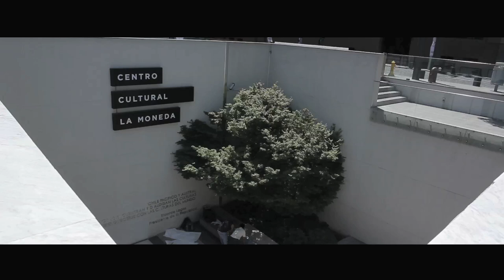Vanguardia Mistral 2014 | Iván Navarro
"¿Cómo borrar el cielo?" es la obra de Iván Navarro que se inspira en el efecto visual del contenido líquido de la barrica, dislocando e interviniendo el espacio físico de la entrada del Centro Cultural Palacio La Moneda, con la idea de alterar el paso de los transeúntes que se enfrentan a su propio reflejo y a la inmensidad del cielo.

Su obra más la de otros seis artistas forman parte de la cuarta versión de Vanguardia Mistral en el Centro Cultural Palacio La Moneda a partir del 10 al 23 de noviembre. Entrada liberada.